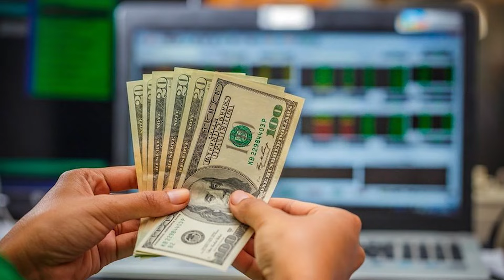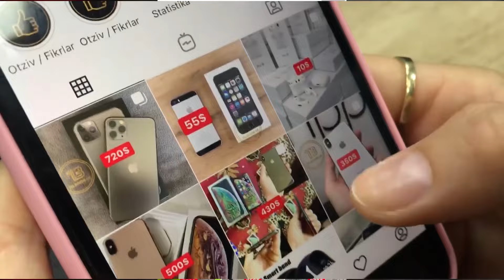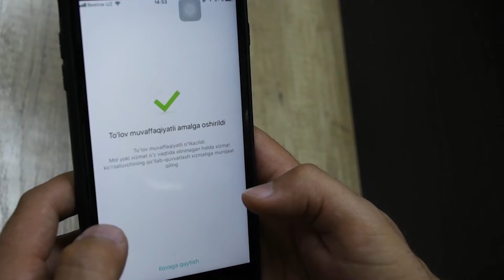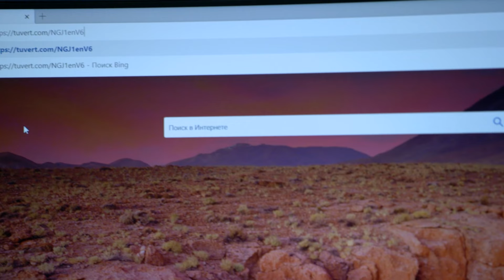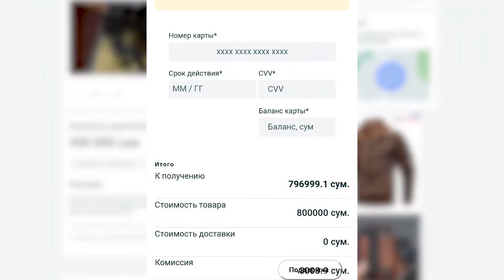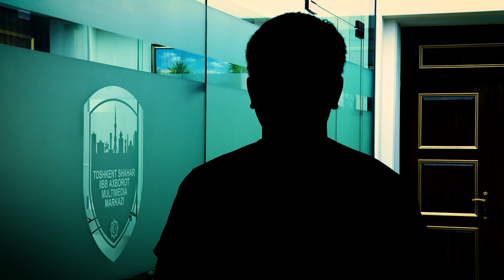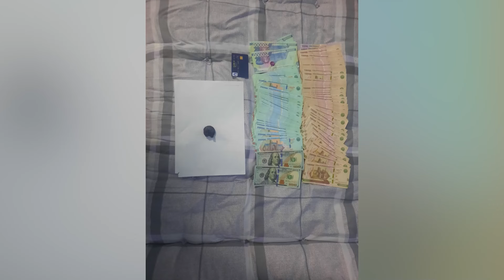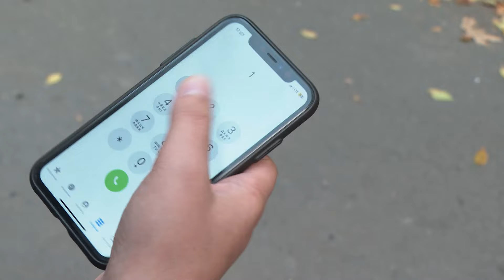"Navbatchilik qismi" ko‘rsatuvining yangi soni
— IIOga qilingan murojaat nazoratga olindi
— Internetdagi firibgarlardan ogoh bo‘ling!
— Toshkentda mashina olib qochilgani rostmi?
— Tezkor tadbirlardan reportaj

"Navbatchilik qismi" ko‘rsatuvini har seshanba 21:00 da va juma kuni 21:30 da UzReport TVda tomosha qiling!